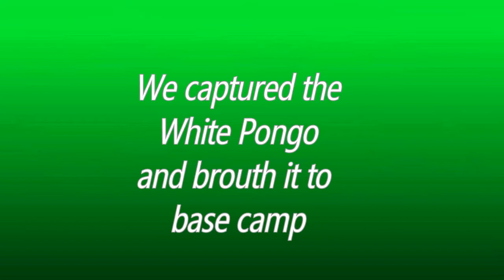Cryptid Hunters Sn3 ep8 White Pongo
After a long vacation, Robert and the Team go to Belgian Congo, Africa to hunt for a rare white hair covered gorilla known as the White Pongo, Jack gets attacked while Bob and Mac are taken by this gorilla, so he has to find the courage to save them from the creature before it's too late!